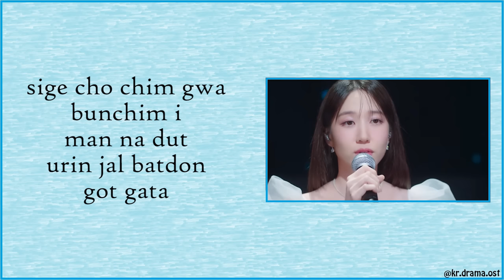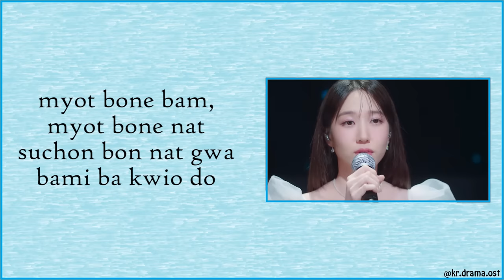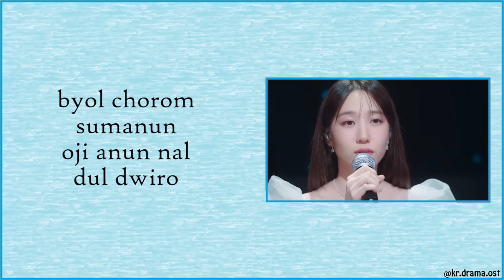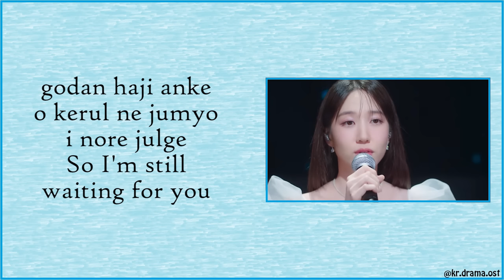[Easy Lyrics] Park Eun Bin - Night and Day (Contest Ver) (Castaway Diva OST Seo Mok Ha Vol. 2)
Park Eun Bin - Night and Day (Contest Ver)
Castaway Diva OST Seo Mok Ha (Park Eun Bin) Vol. 2

Drama : Castaway Diva
Starring : Park Eun-bin, Kim Hyo-jin, Chae Jong-hyeop, Cha Hak-yeon
No. of Episodes : 12
Release Date : October 28, 2023 - December 3, 2023

[Easy Lyrics] Park Eun Bin - Night and Day (Acoustic Ver) (Castaway Diva OST Seo Mok Ha Vol. 2)